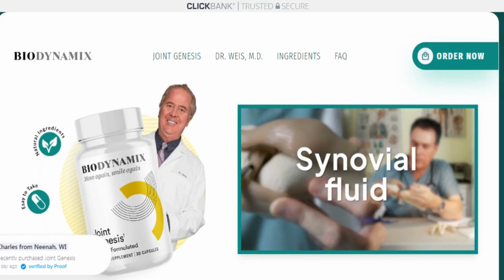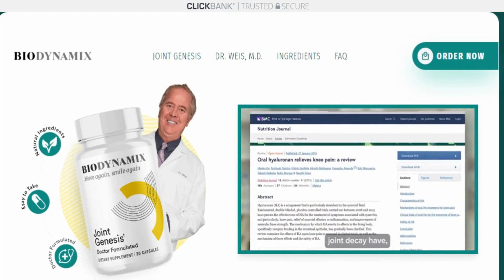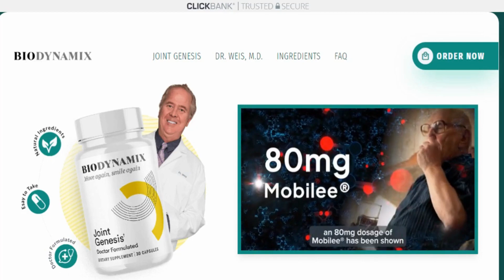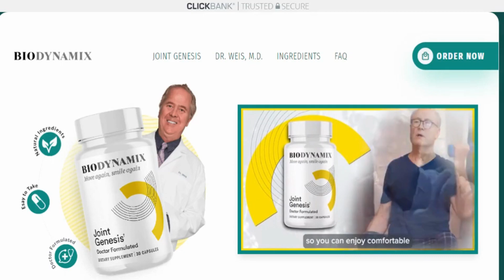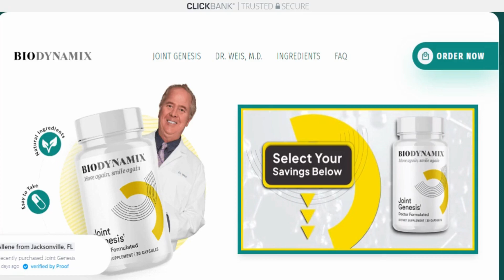Joint Genesis Review ⚠️((BEWARE))⚠️ Joint Genesis Reviews Joint Genesis Biodynamix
, we have prepared a full review video with everything you need to know, before you buy Joint Genesis I also have some really important alerts, which I will talk about throughout the video, so pay close attention so that you don’t make mistakes when using or purchasing: Joint Genesis first thing you need to know about:  Joint Genesis is: be careful about the website you will buy Joint Genesis because: Joint Genesis is only sold on the official website. To help you, I left the link to the official website below in the description of this video.
So does Joint Genesis and does it really work? And the answer is yes, Joint Genesis it really works, and it is an innovative product in this segment.
The Joint Genesis™ Formula
Mobilee® is the star ingredient in Joint Genesis™, and as more and more research shows, the key to optimum joint health at any age.
After being rigorously tested in 14 randomized, placebo-controlled and double-blind clinical trials – the gold standard of clinical trials – an 80mg dose of Mobilee® has been shown to:
MULTIPLY HYALURONAN LEVELS IN THE JOINTS BY A FACTOR OF 10.
In one of those trials, published in the medical journal Clinical Nutrition Supplements, taking 80mg of Mobilee® each day for a period of 6 months was shown to promote joint comfort.
More importantly, those comfort levels continued to steadily increase for the entire 6 month study.
In other words, their results got better and better the longer the study went on.
These results were repeated in numerous other published clinical studies too, where supplementing with 80mg of Mobilee® each day was found to support joint comfort, physical function, flexion and extension, as well as promoting muscular strength.
           There is one very important thing about this product that you need to know before you buy it: you can test: Joint Genesis 100% MONEY BACK GUARANTEE
We're so confident you'll be head-over-heels thrilled with the results you get that we're giving you a full 6 months to try Joint Genesis™ for yourself, completely risk-free, regardless of the package you choose.
If you change your mind for any reason, simply contact our friendly customer support team, and they'll refund 100% of the purchase price.
Added to that, our "empty bottle" guarantee means we will refund every penny even if you've used up your entire supply.
That's how confident we are that you'll be 100% satisfied, and won't be asking for your money back!
So there really is nothing to lose by putting Joint Genesis™ to the test today, and a happier, more active future to gain.
So I decided to record this video, first to tell you to be careful about the site where you buy you can test: Joint Genesis and also, if you buy the product, take the exact treatment, take it seriously. Remember to follow the step by step as it is in the description and in the video. I really hope that this video has helped you and I also hope that you can test: Joint Genesis this product promotes.
And if you want to receive more content like this.